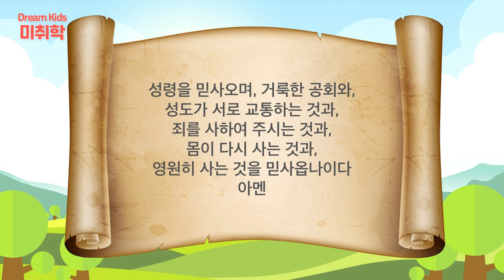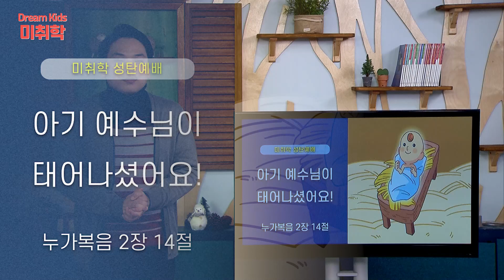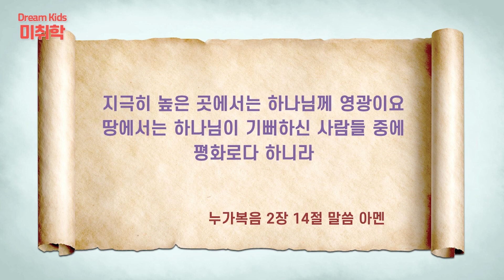20211225 미취학부 성탄예배 (최지민 강도사)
제목 : 아기 예수님이 태어나셨어요! - 최지민 강도사
본문 : 누가복음 2:14

주일 2부 : 7:55 ~ 9:15
주일 3부 : 9:55 ~ 11:15
주일 4부  : 11:55 ~ 13:15
주일 5부  : 13:45 ~ 15:20
주일 6부  : 15:55 ~ 17:20

수요 오전 : 10:50 ~ 12:20
수요 저녁 : 19:20 ~ 20:40

금요 예배 : 20:20 ~ 23:00